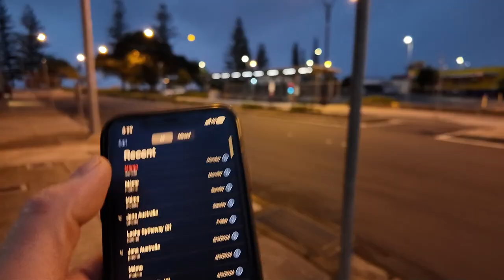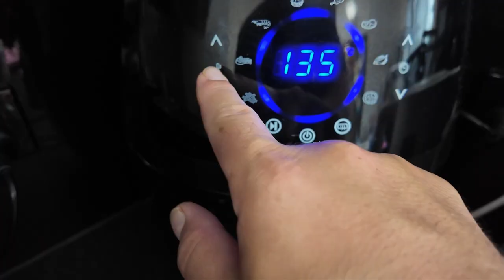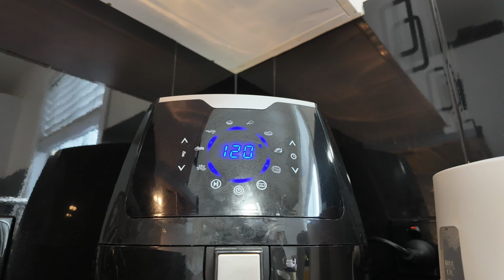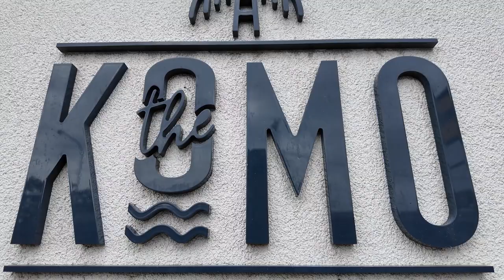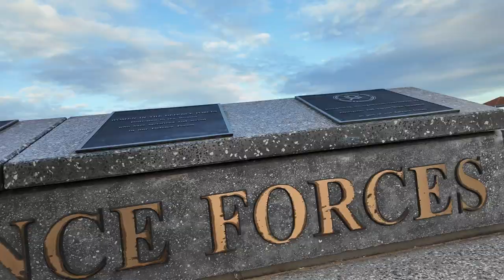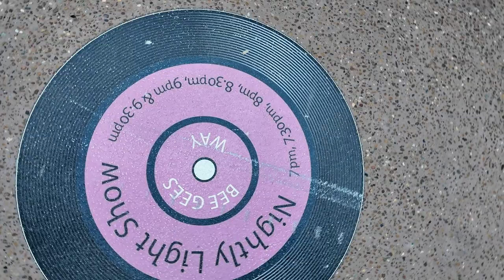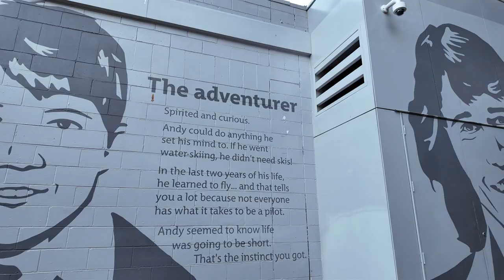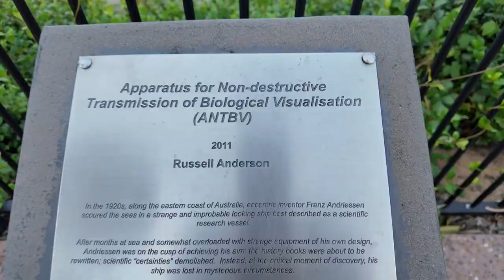Redcliffe, a boring old town in Australia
what do you think of this place? some call it deadcliffe